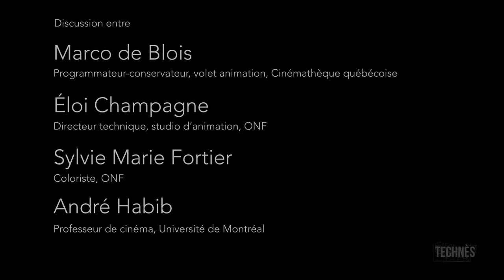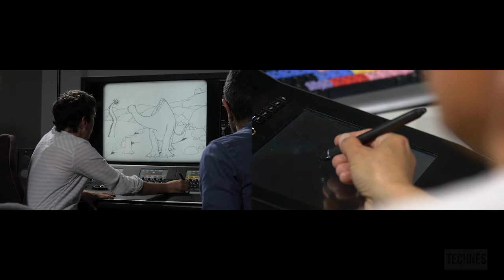Restauration numérique de Gertie the Dinosaur (1914) - Discussion sur l'éthique de la restauration